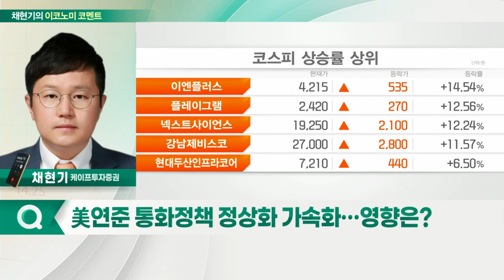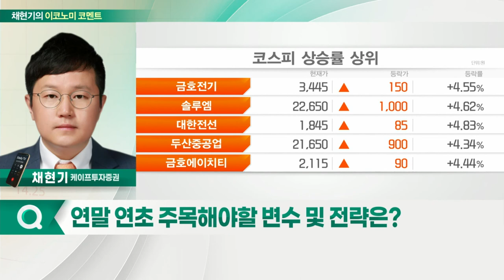연말 '북 클로징' 장세 / 美 연준 통화정책 정상화 가속화 / 연말 연초 주목해야 할 변수 및 전략은?_채현기의 이코노미 코멘트 (20211229)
Q. 연말 '북 클로징' 장세… 현재 시장 평가는?
Q. 美 연준 통화정책 정상화 가속화… 영향은?
Q. 연말 연초 주목해야 할 변수 및 전략은?